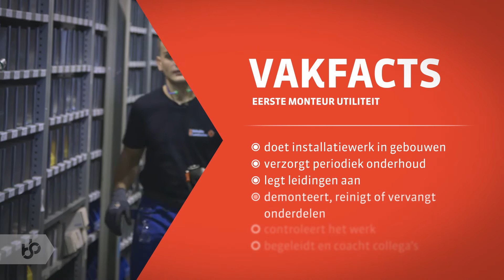Praktijkleren: Eerste Monteur Utiliteit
Als Eerste Monteur Utiliteit onderhoud en monteer je werktuigkundige installaties in gebouwen.